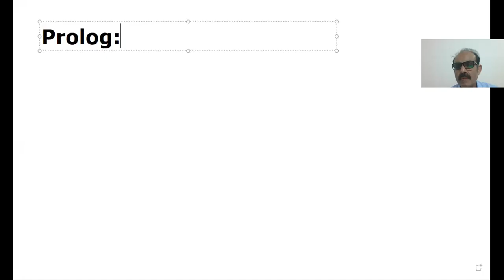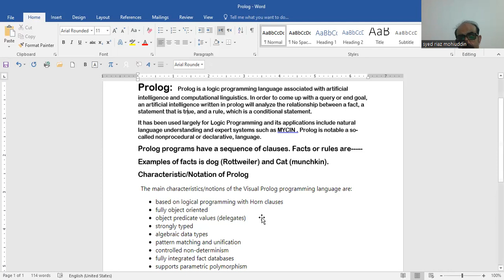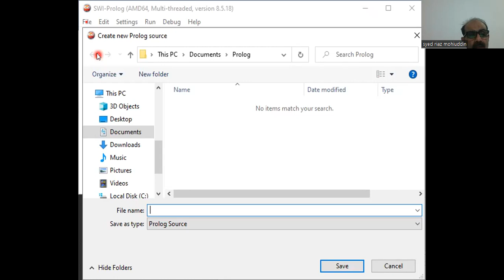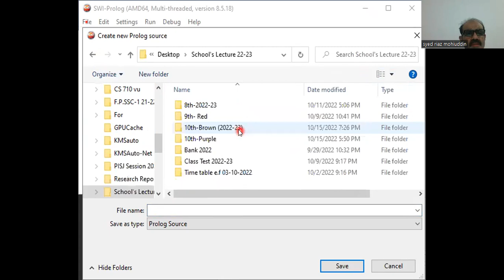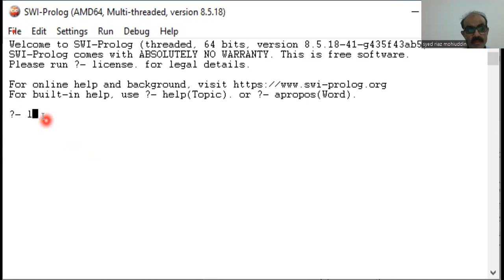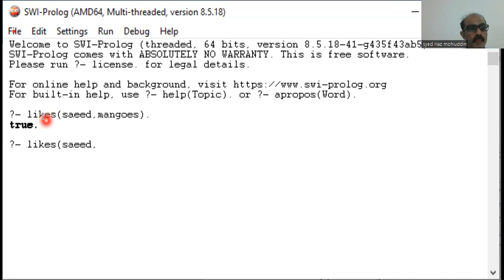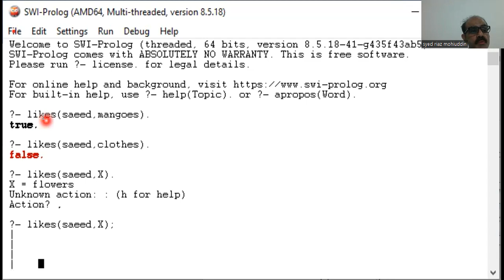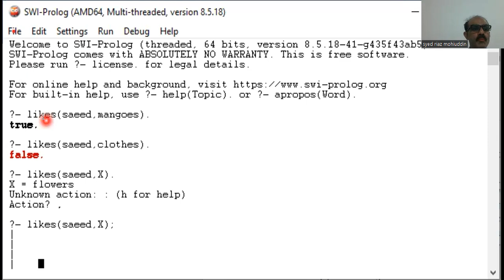Prolog Explanation with Example